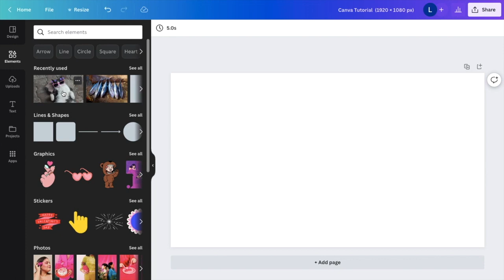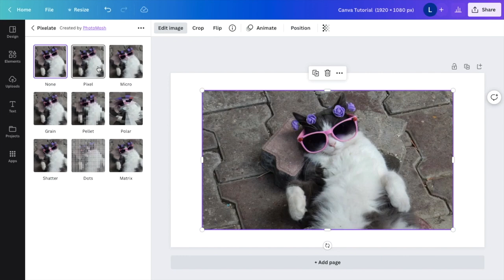How To Pixelate An Image In Canva | Canva Tutorial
Canva doesn't have a built-in pixelation tool, but you can achieve the effect by using a combination of the blur and mosaic tools. Here's how to pixelate an image in Canva:

Open Canva and create a new design or open an existing one.

Upload the image you want to pixelate by clicking on the "Uploads" tab on the left-hand side of the screen and selecting the image from your computer.

Drag and drop the image onto your design canvas. Click on the image to select it.

Click on the "Effects" button at the top of the screen. In the "Effects" menu, select the "Blur" effect.

Adjust the blur effect to your desired level of pixelation. The higher the blur, the more pixelated the image will appear.

Click on the "Effects" button again and select the "Mosaic" effect.

Adjust the mosaic effect to your desired level of pixelation. The higher the mosaic, the more blocky the pixelation will appear.

Once you are happy with the level of pixelation, you can download or share your design.

Note: The pixelation effect achieved through this method may not be as sharp or precise as dedicated pixelation tools in other image editing software.